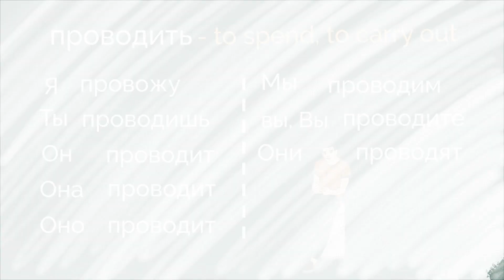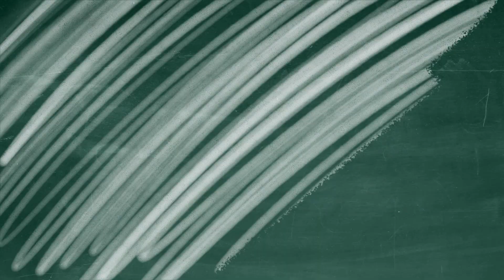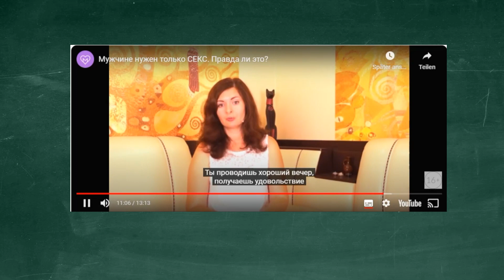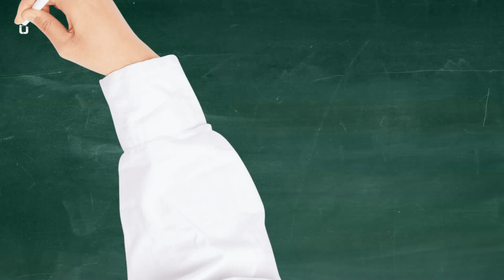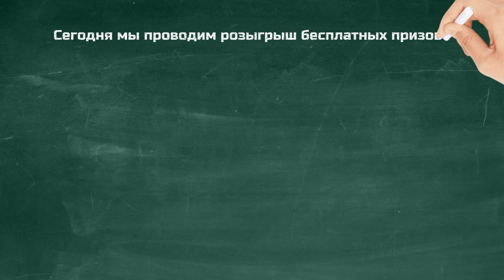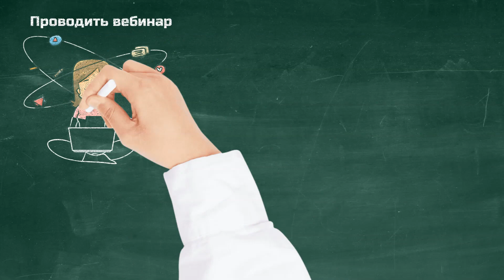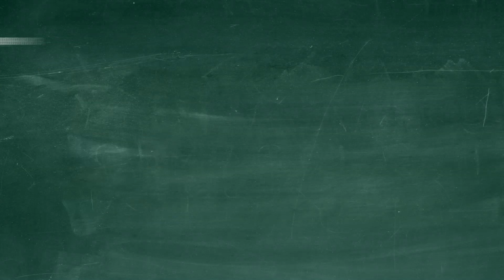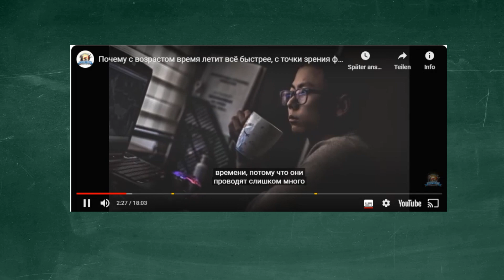Проводить. To spend. Conjugate Russian verbs in context with a lot of examples.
Learn how to say " to do a reserch", "to investigate", "to hold prize drawings", to conduct a population survey" etc. by using verb " Проводить".

Would you like to learn Russian online with a professional native speaker in a small group or individually ?